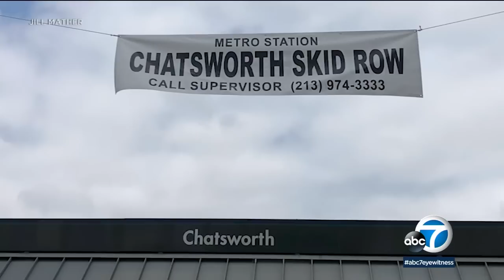'Chatsworth Skid Row' sign hung over homeless camp near Metrolink station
There are growing concerns over a homeless encampment near a Metrolink station in Chatsworth that's reportedly gotten so bad, someone put up a sign calling it the "Chatsworth Skid Row." MORE